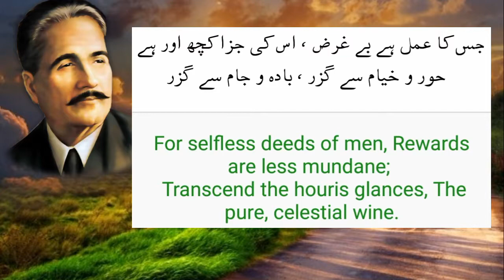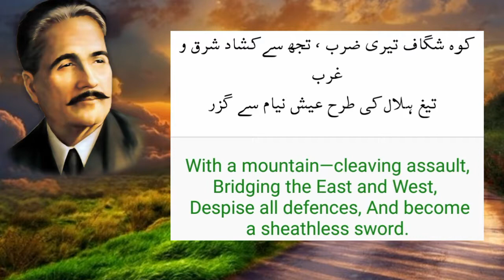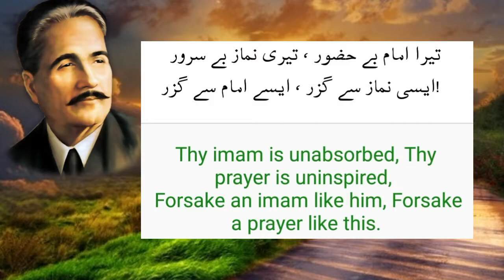Tu Abhi Reh Guzr Mein Hai, Qaid-e-Maqam Se Guzr (Bal-e-Jibril025)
Tu Abhi Reh Guzr Mein Hai, Qaid-e-Maqam Se Guzr
 تُو ابھی رہ گزر میں ہے، قیدِ مقام سے گزر
 مصر و حجاز سے گزر، پارس و شام سے گزر

 جس کا عمل ہے بے غرض، اُس کی جزا کچھ اور ہے
 حُور و خِیام سے گزر، بادہ و جام سے گزر

 گرچہ ہے دلکُشا بہت حُسنِ فرنگ کی بہار
 طائرکِ بلند بال، دانہ و دام سے گزر

 کوہ شگاف تیری ضرب، تجھ سے کُشادِ شرق و غرب
 تیغِ ہلال کی طرح عیش نیام سے گزر

 تیرا امام بے حضور، تیری نماز بے سُرور
 ایسی نماز سے گزر، ایسے امام سے گزر!

Misr-o-Hijaz Se Guzr, Paras-o-Shaam Se Guzr

You are yet region‐bound, Transcend the limits of space;
Transcend the narrow climes of the East and the West.

Jis Ka Amal Hai Be-Gharz, Uss Ki Jaza Kuch Aur Hai
Hoor-o-Khiyaam Se Guzr, Badah-o-Jaam Se Guzr

For selfless deeds of men rewards are less mundane;
Transcend the houris’ glances, the pure, celestial wine.

Garcha Hai Dilkusha Bohat Husn-e-Farang Ki Bahar
Taeerik-e-Buland Baal, Dana-o-Daam Se Guzr

Ravishing in its power is beauty in the West;
You bird of paradise, resist this earthly trap.

Koh Shigaaf Teri Zarb, Tujh Se Kushaad-e-Sharq-o-Gharb
Taigh-e-Hilal Ki Tarah Aesh-e-Niyam Se Guzr

With a mountain‐cleaving assault, bridging the East and West,
Despise all defences, and become a sheathless sword.

Tera Imam Be Huzoor, Teri Namaz Be Suroor
Aesi Namaz Se Guzr, Aese Imam Se Guzr

Your imam is unabsorbed, Your prayer is uninspired,
Forsake an imam like him, forsake a prayer like this